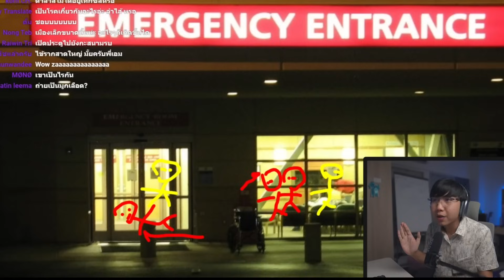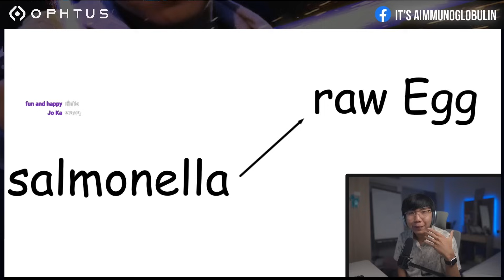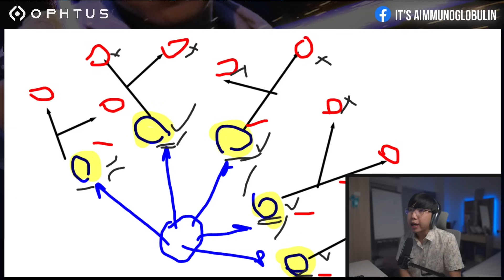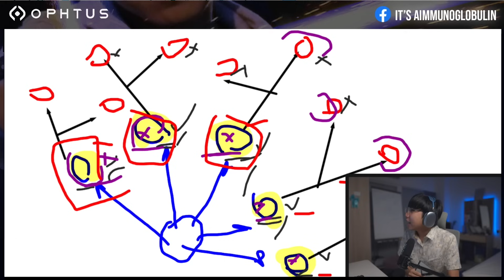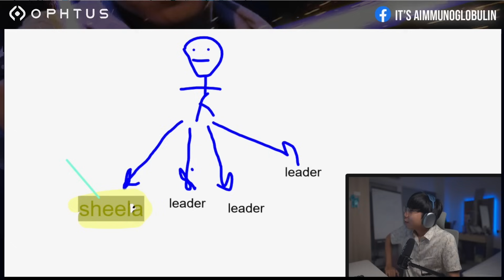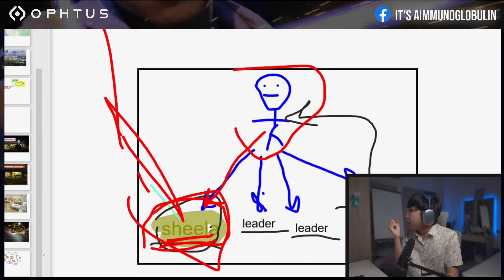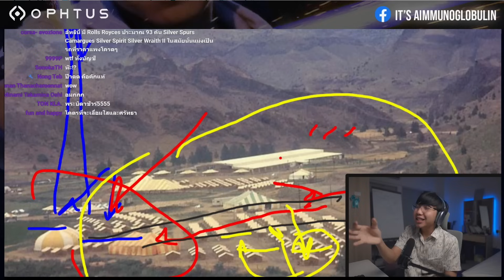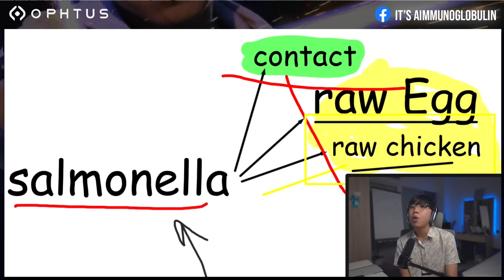สลัดชามนี้ทำหมอกับ FBI วุ่นไปทั้งเมือง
สมัครเป็นสมาชิกของช่องนี้เพื่อเข้าถึงไลฟ์ย้อนหลัง และ Exclusive Contents !

ปกติพี่รับสอนชีวะโอลิมปิกสำหรับน้อง ๆ อยู่นะครับ

สอบถามรายละเอียด / สมัครเรียนชีวะโอลิมปิก

แว่น Ophtus ที่ใช้ในคลิป ใช้โค้ด " aimmuno " ลด 100 บาท